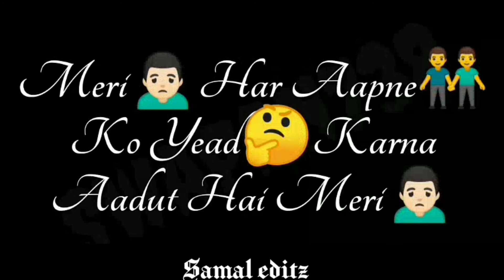Hasna or haasana yeh kosis he meri good morning cool status ¦¦black screen ¦¦samal editz¦¦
Note:All the image and video that are shown in this video I have to respect the owner not me I was not the owner of any image or video